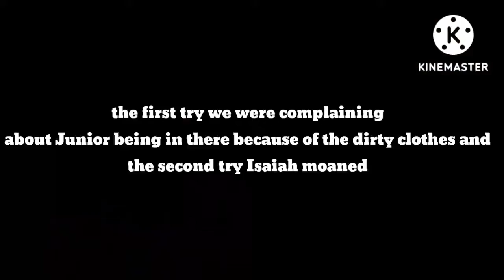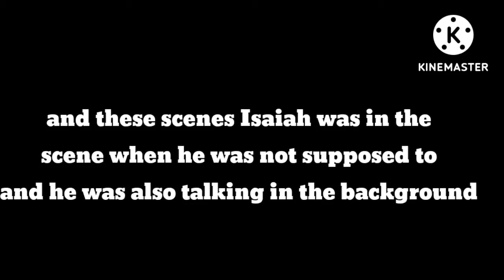Home Alone Bloopers & Outtakes & Deleted Scenes